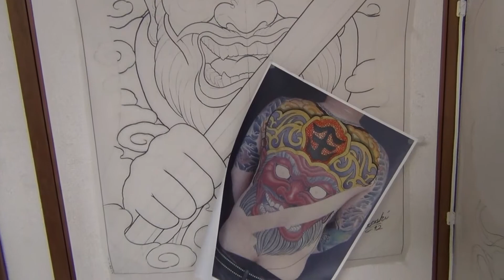Tattoo Design Gallery by Ink-High Tattoo FUTOSHI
Ink-High Tattoo gallery